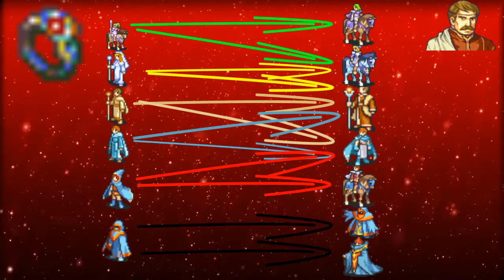CAMBIOS DE CLASE: SACRED STONES - #3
(Viernes y Domingos 19:00 España)

- Hey, no esperes gran cosa de la descripción.

[Ninguna de las imagenes o clips son de mi autoría.
Si alguno de los clips o de las imagenes que aparecen te pertenece y desseas reclamar créditos o la retirada del video, puedes ponerte en contacto conmigo]

[None of the images or clips are mine.